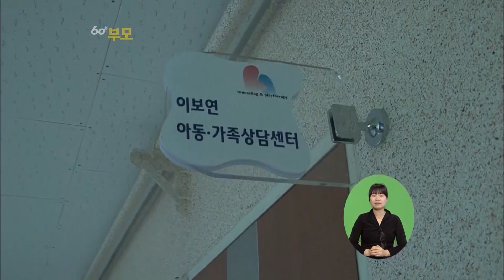[EBS 육아 백과사전 심리발달 편] 내성적인 아이, 자기표현 도와주는 법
자기표현 못 하는 우리 아이, 어떻게 도와주어야 할까요?